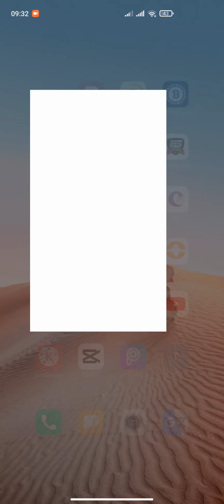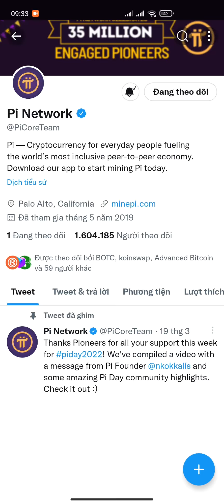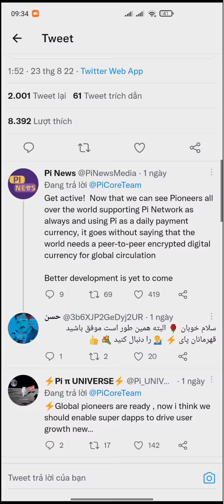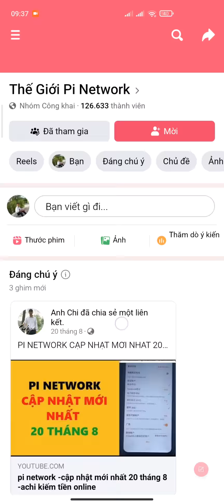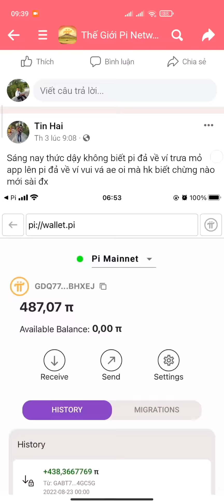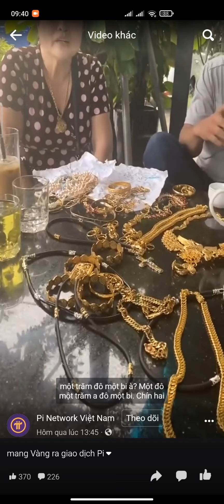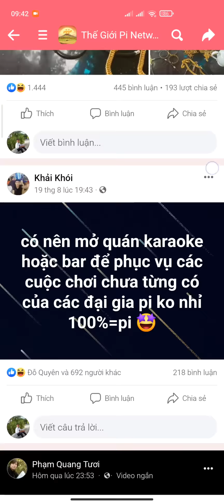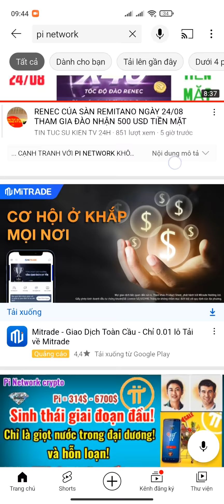PI NETWORK DÙNG VÀNG TRAO ĐỔI PI + MUA BÁN NHIỀU HƠN MỖI NGÀY + PI XU HƯỚNG TƯƠNG LAI | Kiếm Tiền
ĐÀO PI NETWORK: 1 PI~1000$
Mã mời: HungTinh1993
Link tải:

ĐÀO CORE: CORE~100$ Nhận ĐƯỢC BTC

NHẬN 140.000 VNĐ ~ 6$ TIỀN TƯƠI ĐKÝ KBANK

PI NETWORK SẼ MỞ RỘNG KYC CHO HÀNG TRIỆU TÀI KHOẢN VÀ DI CHUYỂN SỐ PI SANG MAINNET | Kiếm Tiền

GẤP GẤP ĐỔI VÍ PI MỚI + MẬT KHẨU PI MỚI ĐẢM BẢO AN TOÀN TÀI KHOẢN PI NETWORK

3. ĐÀO TI CHAIN: 1 TI~1000$

4. Đ.KÝ SÀN BINANCE: MUA BÁN TẤT CẢ COIN

6. ĐÀO ATC SÀN ATLANTIS: 1 ATC~10$

9. ĐĂNG KÝ SÀN ASBAZAR: 1 ASB~0,5$

11. ĐÀO BONDEX ORIGIN: 1 BNDX~20$

12. ĐÀO HI DOLAR: 1 HI~1,6$

15. ĐÀO STAR NETWORK: 1 STAR~0,2$

17 ĐÀO BEE NETWORK: 1 BEE~0,6$

18. ĐÀO ALPHA NETWORK: 1 ALPHA~0,6$

21. ĐÀO COIN X: 1 COIN X~20$

26. SÀN MEGALION NHẬN 500 LION